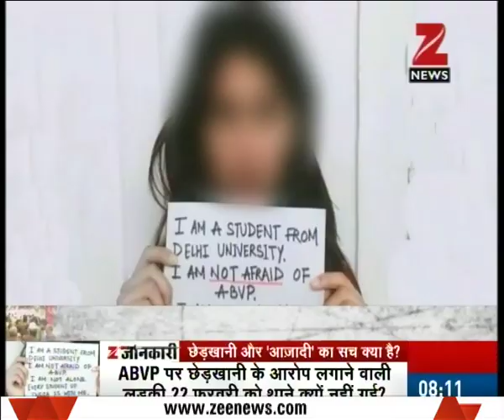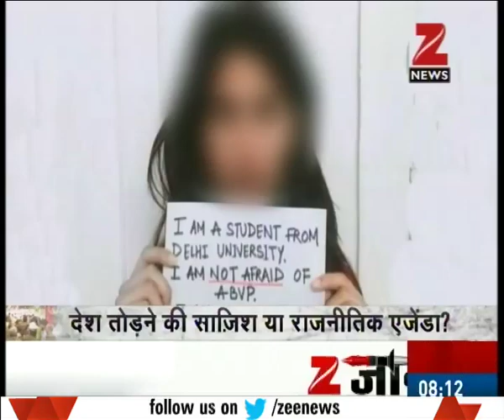DU student clash: Confrontation among students elevates; AISA to carry flag march today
Confrontation among students in sensitive stage, anti-national slogans raised in campus. Watch complete news story of News @ 8:00 AM for getting the complete news updates!